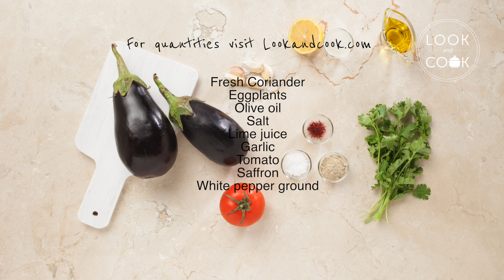Zaalouk Recipe - Look and Cook step by step recipes | How to cook Zaalouk Recipe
Zaalouk Recipe (LC14246) - This recipe is of a cold started made of Eggplant, tomato, coriander, Saffron and olive oil.
FULL RECIPE FOR GUIDED COOKING  WITH VIDEO & INGREDIENT QUANTITIES